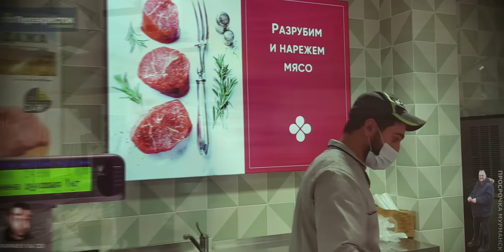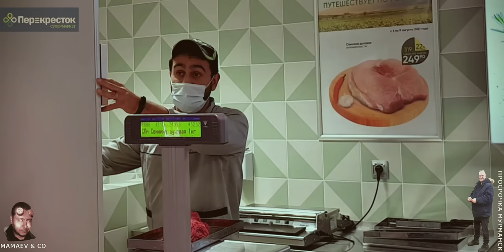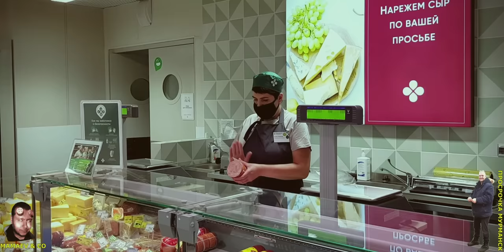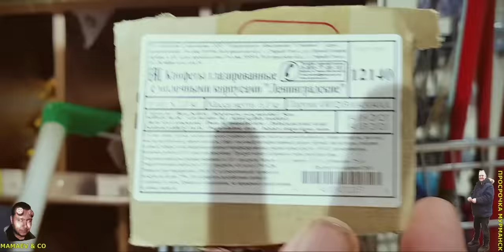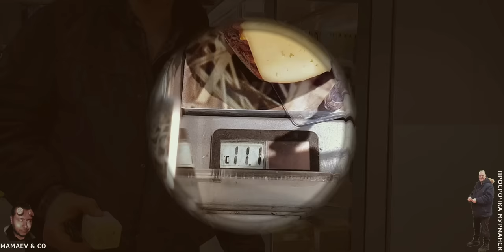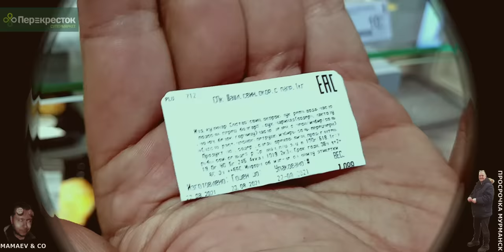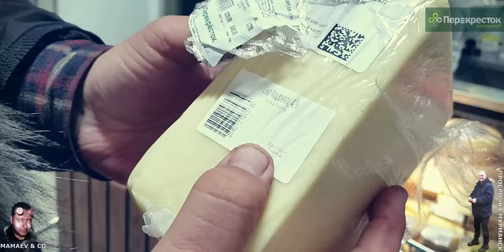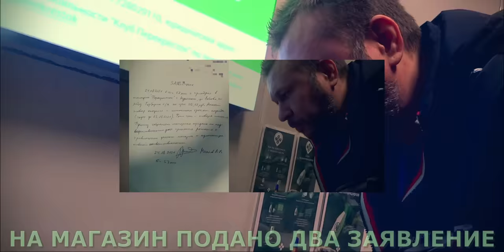ГБР НАПАЛ НА БЛОГЕРА - ПЕРЕКРЁСТОК ЛЮТУЕТ / РУБЩИК МЯСА И ПРОДАВЦЫ ХАМЯТ / ТРЕШ И СКАНДАЛ / 2 серия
ПЕРЕЗАЛИВ - видео от 08, 10, 22, и 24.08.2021 - посетили магазин Перекрёсток (г. Мурманск, ул. А. Лобова 40) с целью проверки качества реализуемых товаров... Начиналось всё относительно мирно, но это длилось не долго...
Смотреть от начала и до конца!